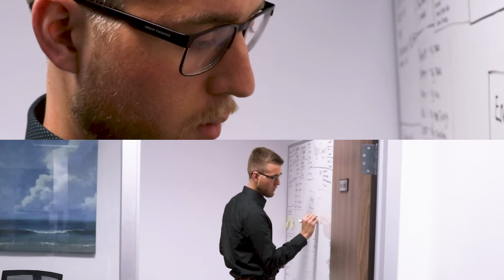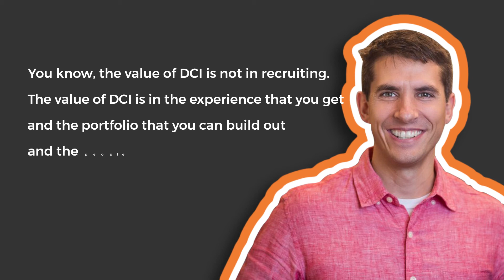New Apprenticeship Case Study | Nelson Eisenmann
SAY “HELLO” TO THE NEW APPRENTICESHIP MOVEMENT. We are developing future leaders from non-traditional pathways. We’re bucking the old, broken system and embracing a modern apprenticeship model where continuous learning is combined with real-world experience.

Nelson Eisenmann graduated and moved with his wife to Austin, Texas. He aimed to break into the tech scene; however, this proved difficult due to his limited experience and network. When he discovered the New Apprenticeship, he was able to accelerate his professional and personal growth.

NEW's mindset is fueled by growth and the dedication to opening doors to tech careers.

We partner with employers in transforming lives by bridging the gap between what schools teach and what only experience can bring.